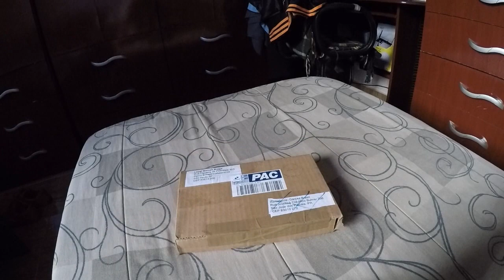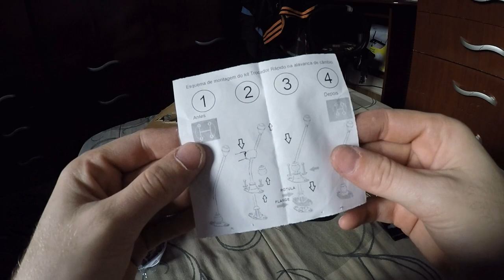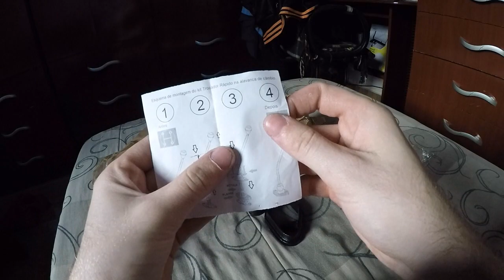OLHA SÓ O QUE EU GANHEI !!! SORTEIO DE 5K ???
▬▬▬▬▬▬▬▬▬▬▬ஜ۩۞۩ஜ▬▬▬▬▬▬▬▬▬▬▬▬▬▬▬▬▬▬▬▬▬▬▬▬▬▬▬▬
▓▓▓▒▒▒░░░ LEIA A DESCRIÇÃO DO VÍDEO ░░░▒▒▒▓▓▓
▬▬▬▬▬▬▬▬▬▬▬ஜ۩۞۩ஜ▬▬▬▬▬▬▬▬▬▬▬▬▬▬▬▬▬▬▬▬▬▬▬▬▬▬▬▬

Galera recebi um presente bem legal de um parceiro :D confiram ... e saibam sobre o sorteio no canal em breve ,,,, obrigado !!

QUALQUER DÚVIDA SÓ ME CHAMAR NO WHATSAPP - (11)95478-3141

▬▬▬▬▬▬▬▬▬▬▬ஜ۩۞۩ஜ▬▬▬▬▬▬▬▬▬▬▬▬
┌┴─┴─┐-┘─┘ CLICA EM GOSTEI
└┐▒▒▒▒▒▒┌┘ FAVORITE O VIDEO
▬▬▬▬▬▬▬▬▬▬▬ஜ۩۞۩ஜ▬▬▬▬▬▬▬▬▬▬▬▬▬▬▬▬▬▬▬▬▬

▬▬▬▬▬▬▬▬▬▬▬ஜ۩۞۩ஜ▬▬▬▬▬▬▬▬▬▬▬▬▬▬▬
▬▬▬▬▬▬▬▬▬▬▬ஜ۩۞۩ஜ▬▬▬▬▬▬▬▬▬▬▬▬▬▬▬

▬▬▬▬▬▬▬▬▬▬▬ஜ۩۞۩ஜ▬▬▬▬▬▬▬▬▬▬▬▬▬▬▬▬▬▬▬▬▬▬▬
▓▓▓▒▒▒░░░ MEU NOTEBOOK ░░░▒▒▒▓▓▓
▬▬▬▬▬▬▬▬▬▬▬ஜ۩۞۩ஜ▬▬▬▬▬▬▬▬▬▬▬▬▬▬▬▬▬▬▬▬▬▬▬

Notebook Dell Inspiron 14R-5437-A40
Intel Core i7 / 8GB RAM / 1TB HD
Placa de Vídeo OnBoard Intel(R) HD Graphics Family
Placa de Vídeo Dedicada 2GB NVIDIA GeForce GT 740M
LED 14" Touch Screen

▬▬▬▬▬▬▬▬▬▬▬ஜ۩۞۩ஜ▬▬▬▬▬▬▬▬▬▬▬▬▬▬▬▬▬▬▬▬▬▬▬▬▬▬▬▬▬▬▬▬▬
▓▓▓▒▒▒░░░ Fusqueiros Filmadores (o\_!_/o)░░░▒▒▒▓▓▓
▬▬▬▬▬▬▬▬▬▬▬ஜ۩۞۩ஜ▬▬▬▬▬▬▬▬▬▬▬▬▬▬▬▬▬▬▬▬▬▬▬▬▬▬▬▬▬▬▬▬▬